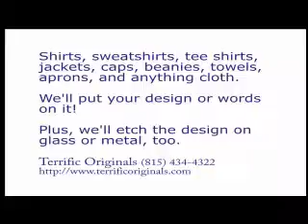Custom Tees And Embroidery Oglesby IL 2-28-11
We're proud to serve Oglesby. Shown is embroidery on polos, shirts, caps, and jackets. You'll also see screen printed heat transfers, and direct to garment printings.We do all types of t-shirt decorating. And don't forget that we recently added rhinestone decorating.